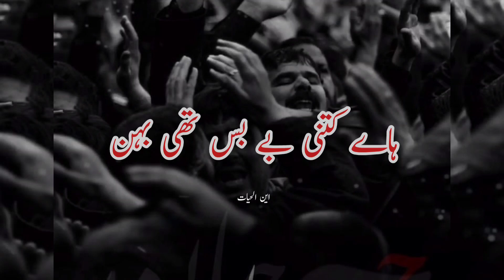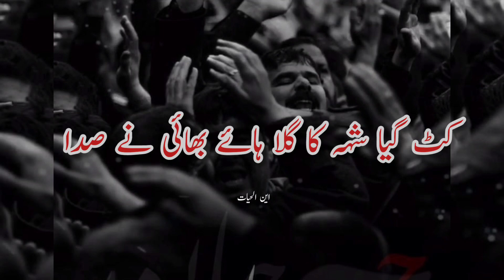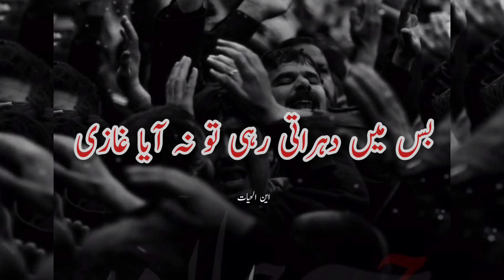Tu na aya ghazi Full Noha with urdu Subtitles | Mir Hassan Mir nohy | urdu lyrics video